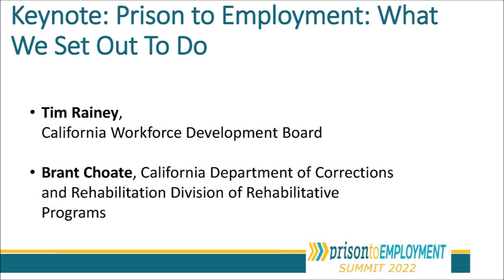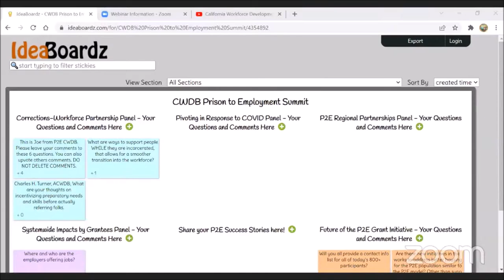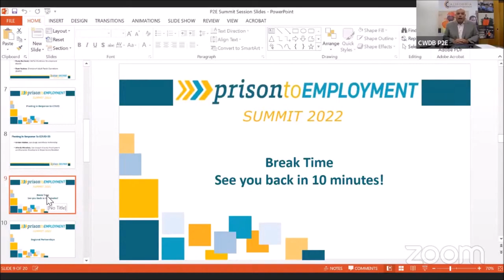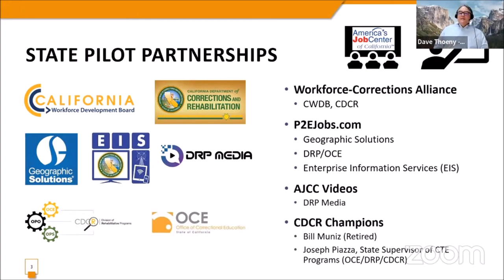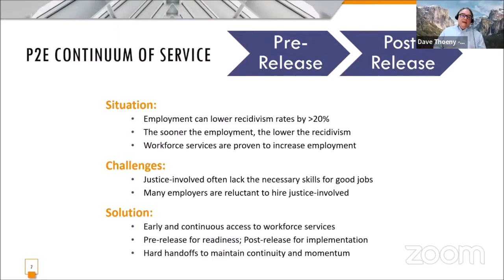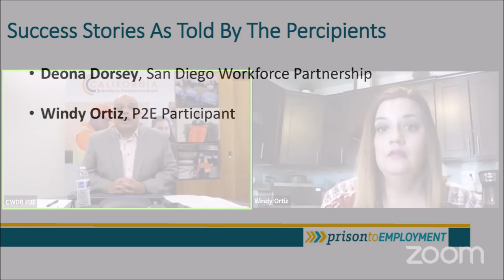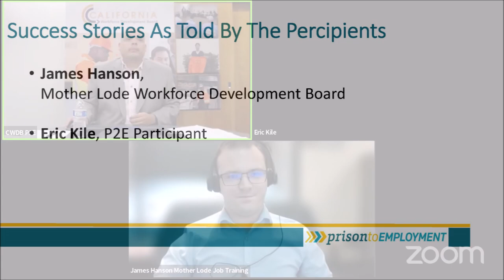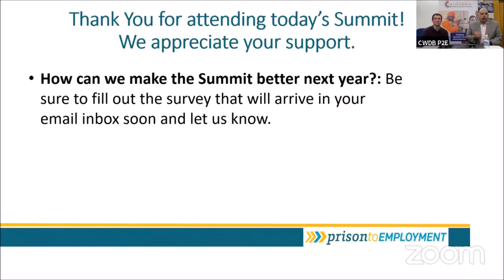3/1/22 CWDB Prison to Employment Summit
On March 1, 2022, The California Workforce Development Board and the Prison to Employment Team hosted its “Prison to Employment Summit” that brought together a diverse group of practitioners from across California’s local workforce development boards, state agencies, and community partners who shared and discussed lessons learned from the first round of state investment in serving the formerly incarcerated / justice involved population.

Summit Agenda
●  0:00 CWDB Summit Welcome Video by
Natalie Palugyai, Secretary of the California Labor and Workforce Development Agency

● Summit Welcome by CWDB's P2E Moderators Joe Flores, Travis Baker & Angela Mendibles

● 3:13 Keynote: Prison To Employment: What We Set Out To Do
Tim Rainey, Executive Director, California Workforce Development Board &
Brant Choate, Director, California Department of Corrections and Rehabilitation Division of Rehabilitative Programs

●  16:06 Corrections Partnership Taskforce Work
Panelists:
Joseph Piazza, State Supervisor of Career and Technical Education Programs, California Department of Corrections and Rehabilitation
Rusty Bechtold, Assistant General Manager, CALPIA Workforce Development Branch
Ryan Youtsey, Parole Administrator, Division of Adult Parole Operations

● 45:39 Pivoting In Response To COVID
Panelists:
Kristen Walker, Sr. Manager of Programs, San Diego Workforce Partnership
Alfredo Mendoza, Regional P2E Coordinator, San Joaquin County Employment and Economic Development Department/WorkNet

●  1:12:46 Regional Partnerships
Panelists:
Dave Thoeny & Amy Frost, Mother Lode Workforce Development Board

● 1:42:45 Systemwide Impacts By Grantees
Panelists:
Dave Thoeny, Executive Director, Mother Lode Workforce Development Board
Michael Trogan, Special Projects and Development Manager, South Bay Workforce Investment Board

● 2:20:28 Success Stories As Told By The Participants
2:22:57 Deona Dorsey from the San Diego Workforce Partnership introduces Windy Ortiz

2:38:55 James Hanson from Mother Lode Workforce Development Board introduces Eric Kile

● 2:52:44 Future of the Prison to Employment Grant Initiative
Curtis Notsinneh, Chief Deputy Director, California Workforce Development Board

● 3:21:46 Goodbyes & Thank You